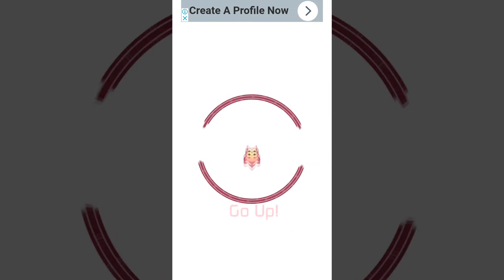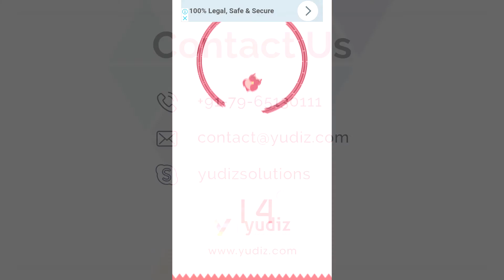Sharp Ring | Developed By Yudiz Solutions LTD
Sharp Ring is a fun and addictive game with simple gameplay. Tap to make the Owl jump through rings, avoiding the walls and passing through gaps. Help the Owl achieve a high score in this fast-paced endless game.